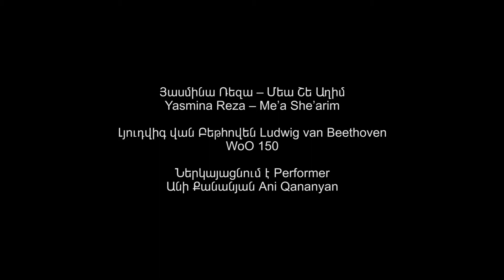HAMMERKLAVIER - In the Search of Ludwig van - ME'A SHE'ARIM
The short film uses an excerpt from Yasmina Reza's Hammerklavier (unofficial translation in Armenian);
Ani Qananyan  (narrator)